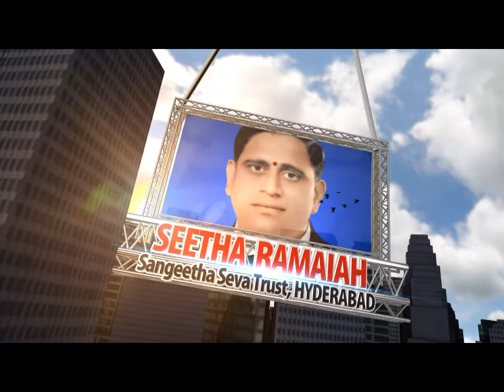Raamuni Avathaaram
In 2008, due to the stupidity of the videographer of switching on and off the camera for every anchoring and every song there are video and audio cuts at every start of anchoring and every prelude part of the song and these videos were of normal  VCD quality.

Smt Ghantasala Savithramma Jee, Spouse of Legendary Singer & Music Director Shri GHANTASALA Jee, was felicitated & conferred Jeevana Saaphalya Puraskaaram by Seetha Ramaiah Sangeetha Seva Trust &  8th Wonder Entertainers.
Venue: Kalabharati Auditorium, Visakhapatnam,
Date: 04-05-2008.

Song:  Raamuni Avathaaram
Film:   Bhookailas - 1958
Lyrics:  Samudrala
Sung by: Ghantasala
Singing: Sri Balakameswara Rao